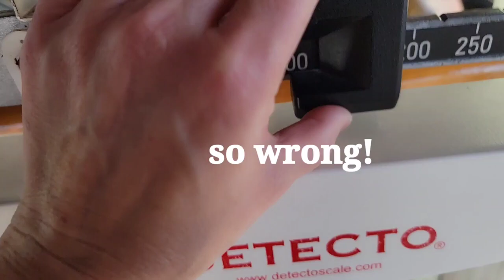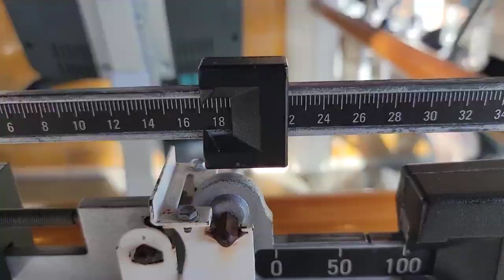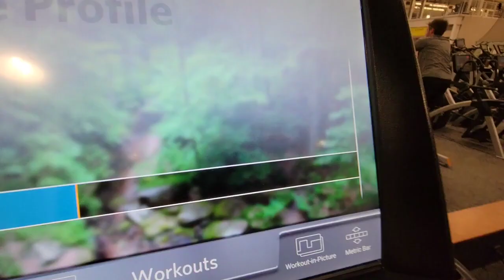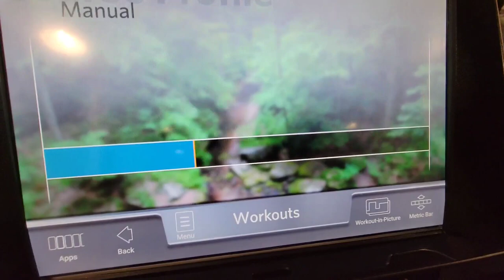7-Day Cruise: My Food Diary & Weight Gain Journey 🚢🍽️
Carnival Legend 7-Day Cruise: My Food Diary & Weight Gain Journey 🚢🍽️

Embark on a 7-day culinary adventure with me aboard the Carnival Legend! 🚢 In this video, I'll share every delicious meal, snack, and treat I indulged in during the cruise. From gourmet dinners to casual bites, see what I ate and how it impacted my weight. 🍰🥗 Whether you're curious about cruise dining options, or interested in the balance of indulgence and health, this video offers a real, unfiltered look at cruise eating habits and their effects. Join me on this tasty and revealing journey! @CarnivalCruiseHub